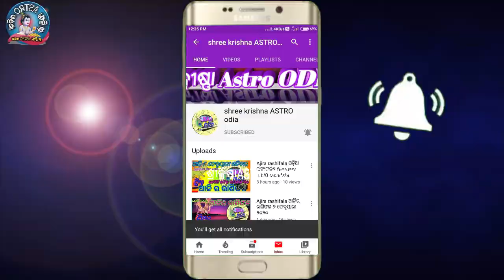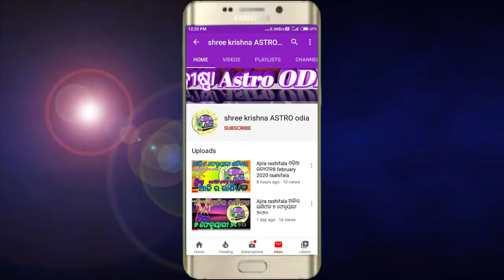Kanya Rashi November 2022 odia | କନ୍ୟାରାଶି 2022 ନଭେମ୍ବର ମାସରେ ଶନିଙ୍କ କୋପଦୃଷ୍ଟି ସାବଧାନ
about video,,,,,,aji ame janiba 2022 November masara kanya rashira masika rasifala bisayare.

୨୦୨୩ ବାର୍ଷିକ ରାଶିଫଳ ଭିଡିଓ କୁ ଦେଖିବା ପାଇଁ  ଲିଙ୍କ ରେ କ୍ଲିକ କରନ୍ତୁ ⇙⇙⇙⇙⇙click here ⇙⇙⇙⇙⇙⇙⇙⇙⇙⇙

Ajira rasifala 23 October 2022
23 October 2022 today odia horoscope
ajira rasifala
rasifala today
ajir rashifal
rashifal
rasiphala
ajira rashifal
ajay rashifal
sindurer adhikar
aajirarasifala
odia gita
aji rashifal
bhagya bhavishya
odia rashifal
ajira rasiphala
aajira rashiphala
ajira rashifal odia
bhagya bhabisya
odia rasifala
rasifala
prarthana channel
oriya rashifal
prarthana tv
today rashifal
23 October 2022 rashifal
today rasifala
agira rasiphala
prarthana channel bhagya bhavishya
aaj rashifal
ajira bhagya bhavishya
kali rashifal
prarthana
rashifal odia
hero rashifal
rashi phala
rasi phala
rasifala 2022 odia
 23 October 2022 odia rashifal
prarthana rashifal
today rasiphala
23 tarikh ka rashifal odia
odia
odia rashifal 23 tarikh
prarthana live
rashifal rashifal
23 October 2022 rashifal odia
23 tarikh rashifal odia
bhagya bhabisya 23 October 2022
bhajan
jayanti mohapatra
odia ajira rasifala
odia september
prarthana channel ajira rashifal
prarthana live tv
rashi odia
rasifala odia
aji ra rasi phala odia
ajira subha samaya
ajirarasifala
ajiro rasi folo odia
bhagya rashi
hathi rashifal
ka rashifal
odia ajira rashifal
odia bhajan
odia odia odia
odia rashi
rashifal bhagya bhavishya
sambalpuri comedy
sindurara adhikara
sindurer adhikar 23
sindurer adhikar  October 23
23 October sindurer adhikar
23th October sindurara adhikara
23 rashifal
23 October 2022 rashifal
23 October rashifal
23 October-22
aaj ka rashifal ravivar
aaj ki rashifal
aajira rasifala
ajera rasefala
aji ra rasiphala
ajir rasifal
aaj ka rasifal odia
rasifala today
oriya rasifala
ajira episode
baya gita
bhagya
bhagya bhabisya prarthana
bhajan bhajan
dr jayanti mohapatra today rashifal
horoscope